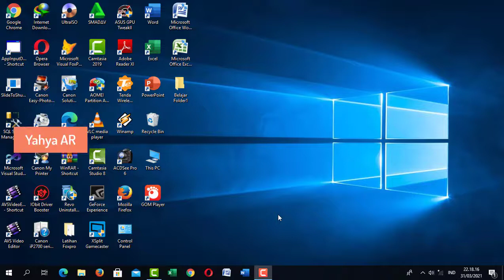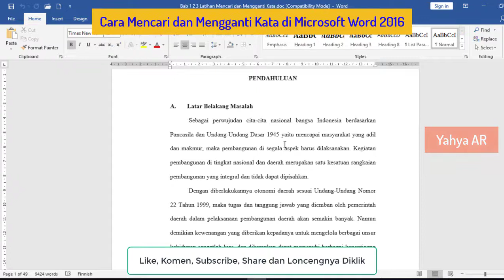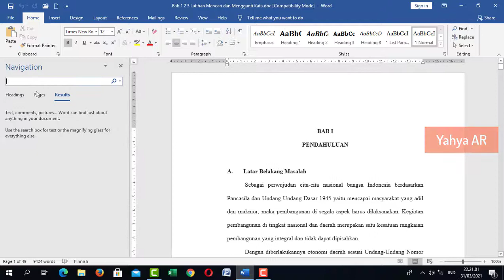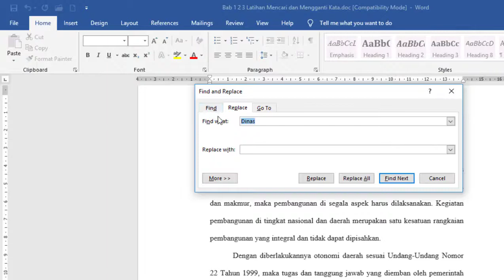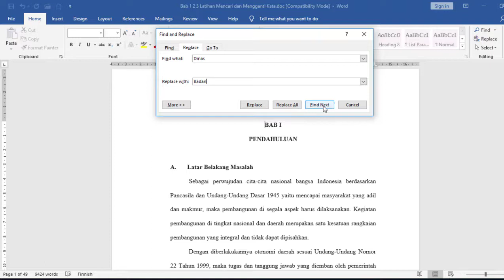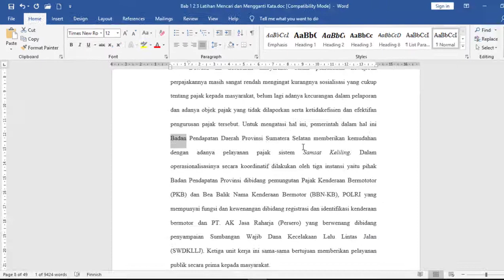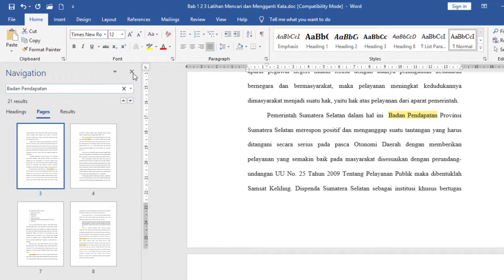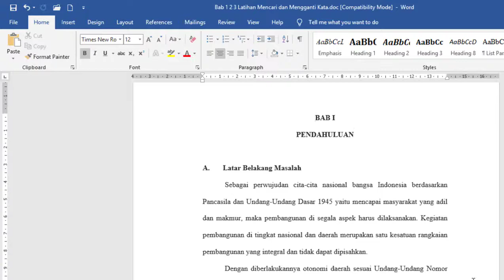Cara Mencari dan Mengganti Kata di Microsoft Word 2016 by Yahya AR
Pada video kali ini saya akan berbagi lagi tentang Belajar Word 2016, adapun judulnya adalah : Cara Mencari dan Mengganti Kata di Microsoft Word 2016 by Yahya AR.